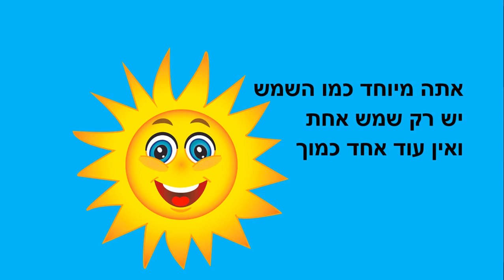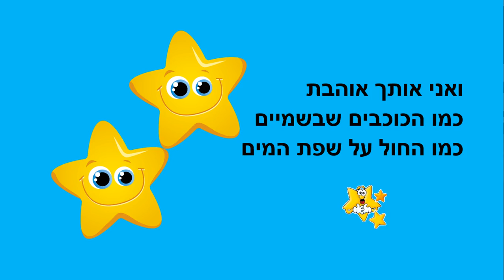אחד ומיוחד - סיפור ילדים - כתבה: ריקי זקן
אחד ומיוחד
סיפור ילדים